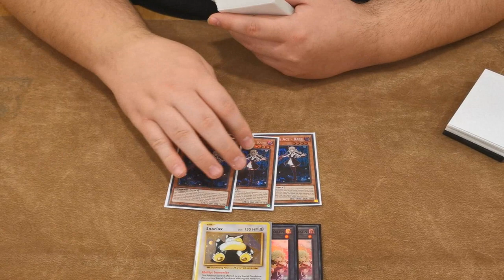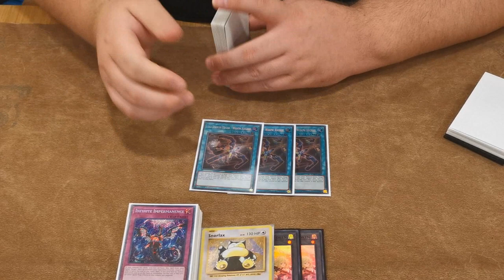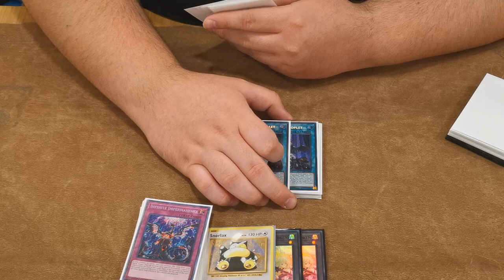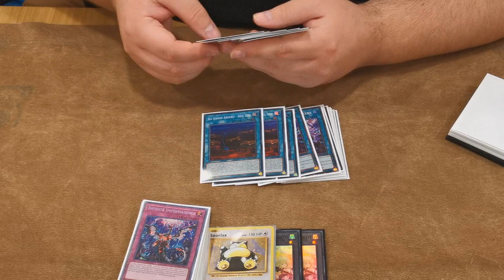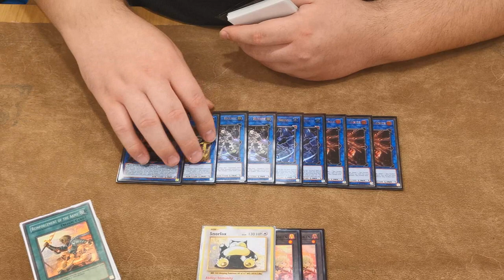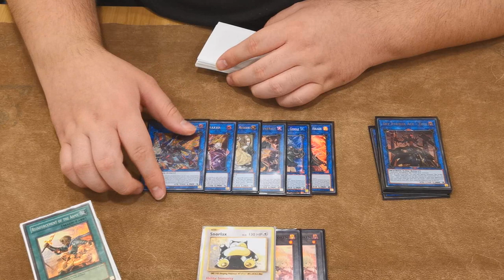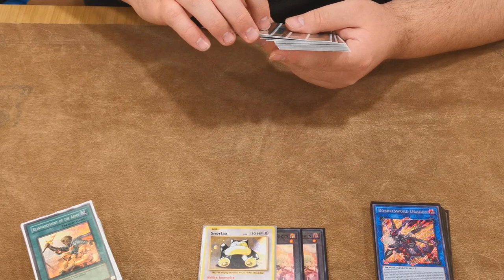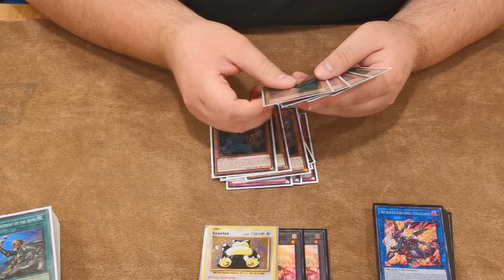Yu-Gi-Oh! TCG - Sky Striker Deck Profile - Aaron Henman - HIGH Rarity! - October 2020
We have one of the JamJamCardsUK team members, and fellow Tugger Aaron Henman back on the channel, showing off his insane High rarity Sky Striker Deck Profile (featuring Mystic Mine, obviously).

This deck is still insane in the right hands, with highly skilled pilots still doing bits.